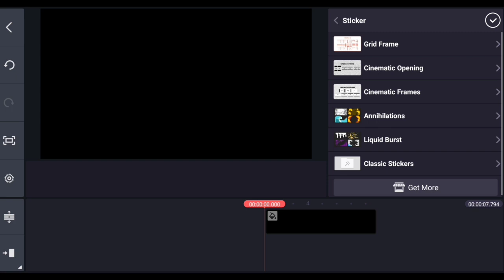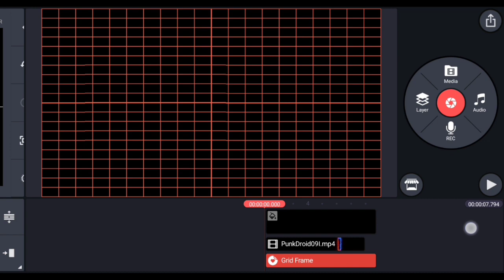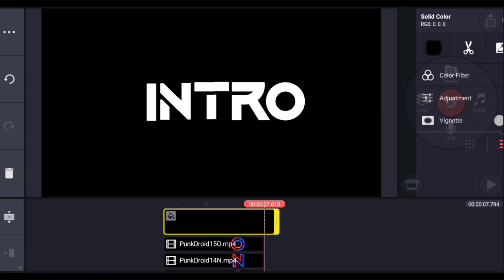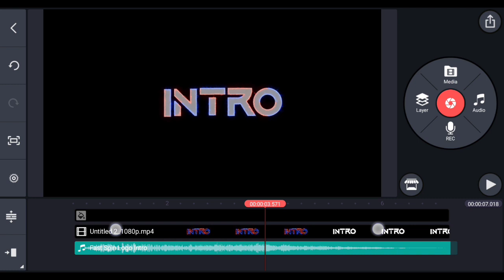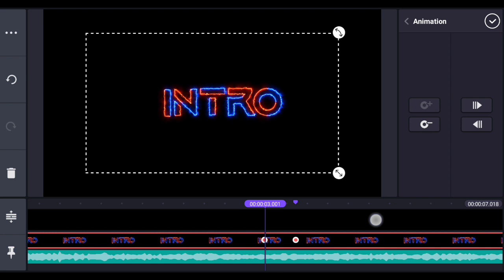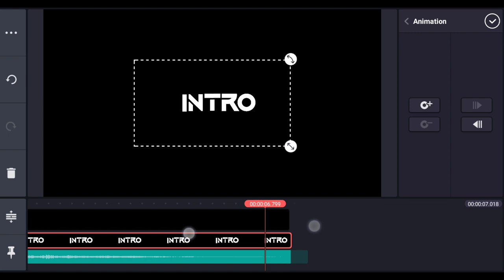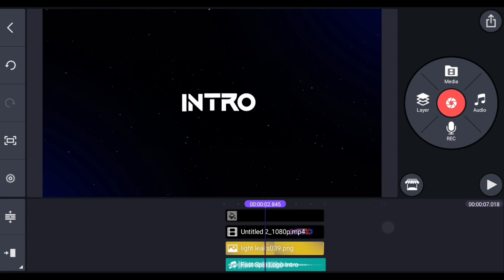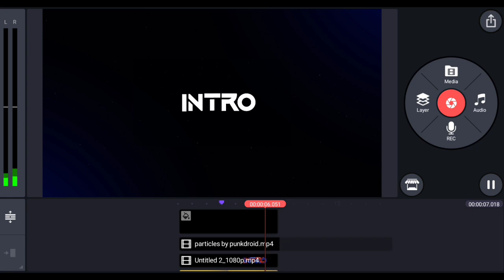Electric Intro Reveal | Kinemaster Tutorial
How To Make Saber Stroke Intro On Kinemaster